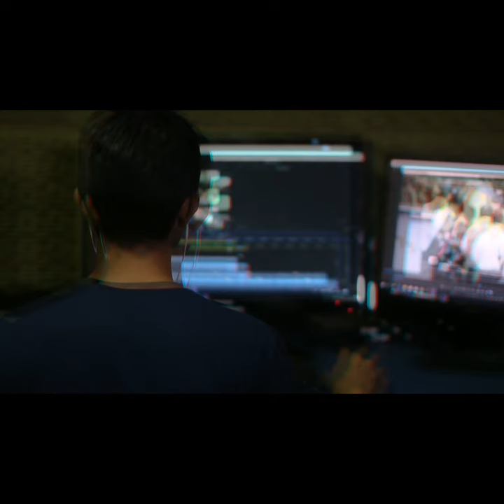Kangaroo और Mouse मिलाकर बनाया गया अद्भुत जानवर //99%लोग ये नही जानते // UFS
Kangaroo
kangroo and mouse
kangaroo mouse
kangaroo mouse facts
facts about kangaroo mouse
diamond hub
worlds first diamond hub
worlds first diamond
kohinoor
kohinoor india
indian diamonds
precious diamonds of india

Aminathy
aminathy